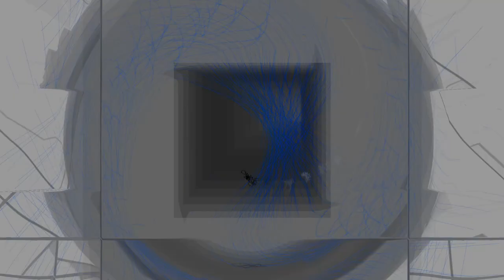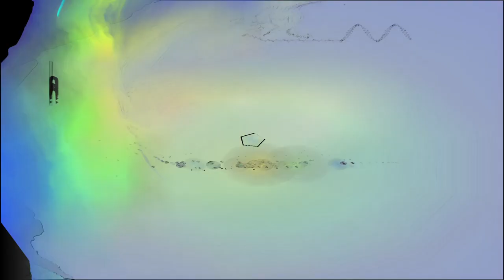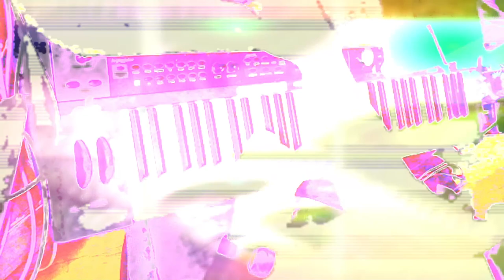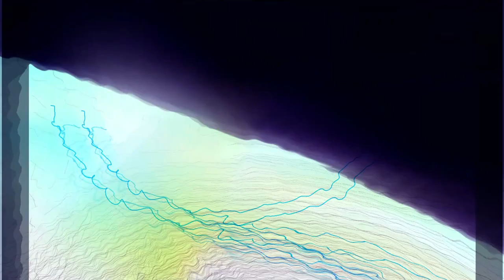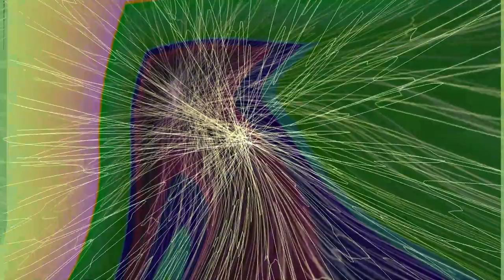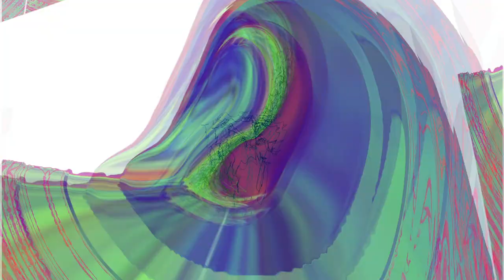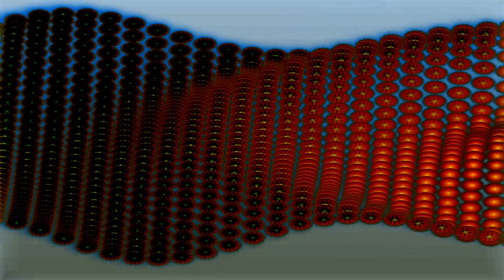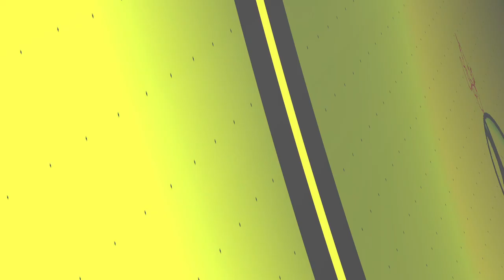This is sounds and visuals with interactions between them. *Photosensitivity Warning*